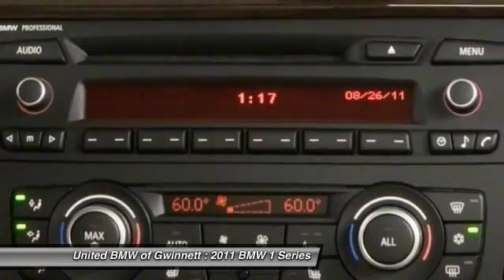2011 BMW 1 Series Duluth GA F32781A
2011 BMW 1 Series 128i - $27850

This 2011 BMW 128i Convertible has a Titanium Silver Metallic exterior with Black interior! Options include a Steptronic Automatic Transmission, Premium Package, Value Package, Heated Front Seats, Power Front Seats with Driver Memory, BMW Assist with Bluetooth, and an iPod & USB Adapter. ONLY 29,573 Miles! CENTER OF EXCELLENCEBMW of North America has awarded United BMW with it's third consecutive Center of Excellence Award for 2013! United BMW is the only BMW dealership in Georgia to win this prestigious award! The Center of Excellence Award is reserved for dealers who distinguish their operation through exceptional performance, brand representation, and outstanding customer experience. This year, only 33 out of 339 BMW dealers nationwide were awarded the 2013 Center of Excellence! WHY BUY FROM US?United BMW of Gwinnett is proud to offer the Southeast's largest inventory of Certified/Pre-Owned BMW's, and proud to be the #1 volume Pre-Owned/Certified BMW dealer in the Nation as well as the largest retailer in Penske Automotive Group. Pricing analysis performed on 5/5/2014. - This 2011 BMW 1 Series 2dr 128i Convertible features a 3.0L Straight 6 Cylinder Engine 6cyl Gasoline engine. It is equipped with a 6 Speed Automatic transmission. The vehicle is Titanium Silver Metallic with a Black interior. -